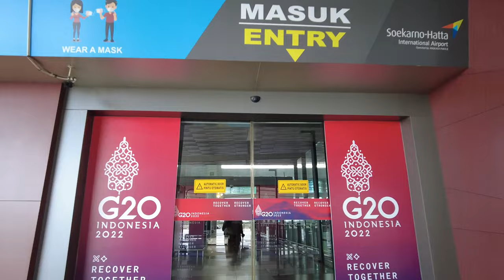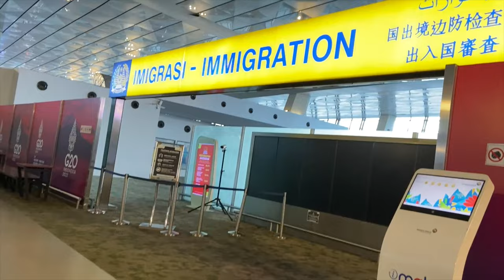Soekarno-Hatta International Airport (CGK) | Terminal 3 Walking Tour | Jakarta | Indonesia | Tasneem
So I am traveling to Ho Chin Minh City, Vietnam via Singapore from Jakarta, Indonesia but if we have some details on the airport and how to travel and what are the thing needs to know, etc then our journey will be smooth so I will struggle for you guys and make your struggle free journey by showing full details in this video.
I started with Jakarta International Airport which is Soekarno-Hatta International Airport in Terminal 3 and I am traveling with Scoot Airline Flight No: TR 279 and gate number was 1 also it's the very first time I am traveling on this airline. My immigration was so fast and they have a separate desk for citizen and tourist immigration.
The airport is really big and I explored the full airport this is what I observed at the airport pre/post-immigration:
- Prayer Room
- Digital Airport Information Screen
- Family Mart
- Pepper Lunch (Restaurant)
- Rotiboy (Restaurant)
- WHSmith
- VAT Return Counter
- Jakarta Duty-Free
- Perfume & Cosmetic
- Money Exchange Counter
- Liquor Duty-Free
- Duty-Free Chocolate
- Souvenir Shop
- Saphire Premium Lounge
- Individual Seat with Charging Port
Yeah, one more thing also there is unique panda trolly which I really like it and for sure you guys also.

Esim: Get US$3 off your first eSIM data pack from Airalo.

➡️  I was Drunk? NFT Night Party in Bali's Famous Club | Red Ruby | Indonesia | Dance | Live DJ | Bar
➡️  Met these local girls in Bali | Indonesia | How I Talk | Currency | Stay | Sim Card | Berawa Beach

➡️  How to Reach Nepal from India by Road | Siliguri to Nepal | Scenic way to Reach Kathmandu | Travel
➡️  Night Life in Kathmandu, Nepal | Lord of the Drinks (LOD) - Free For Ladies | Night Club | Travel

Hi, I'm Tasneem and I live in India and a female solo Indian travel Vlogger (Vlog) and blogger on YouTube sharing video travel guides, foodie adventures, cultural shock, and travel tips on how to travel alone and survive travel, one country at a time!